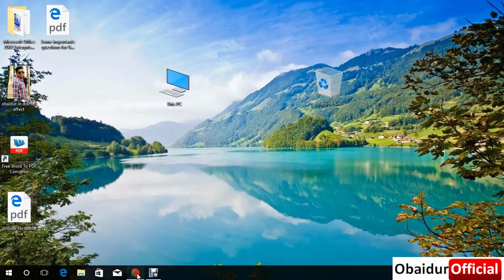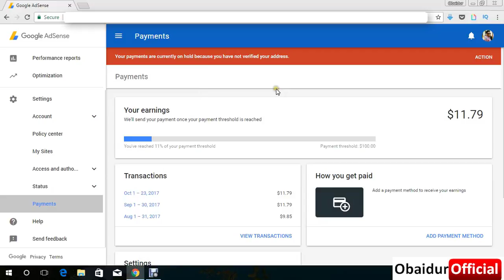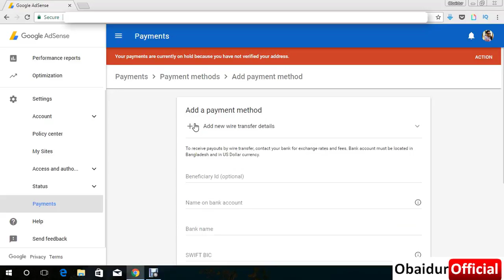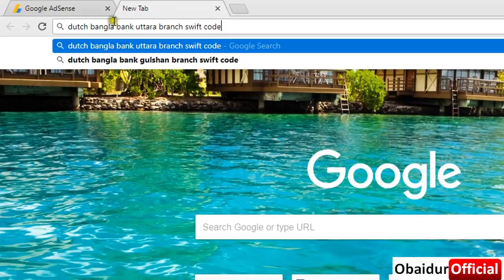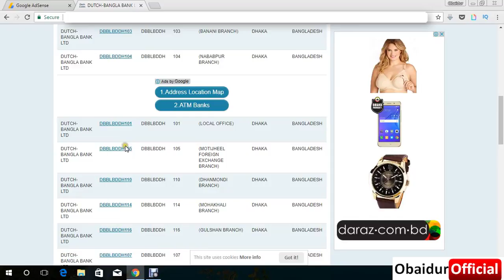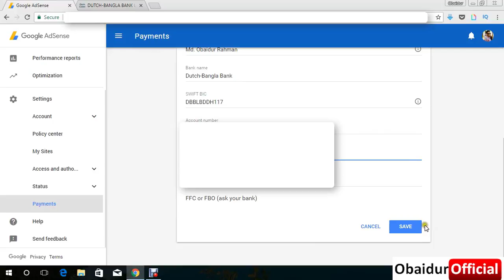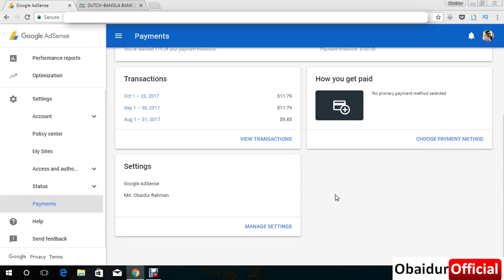How To Add Bank Account In Google Adsense Bangla Tutorial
How To Set Up Account In Google Adsense  Bangla Tutorial.
"Obaidur Official" YouTube channel has been created just to share knowledge and experience with all the people all around the world.

1. Simple, Easy & Effective.